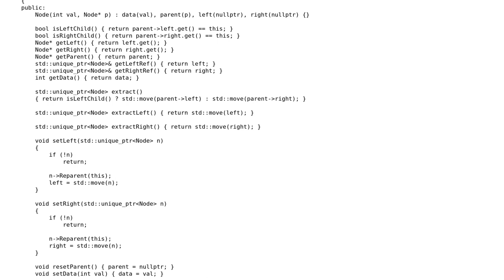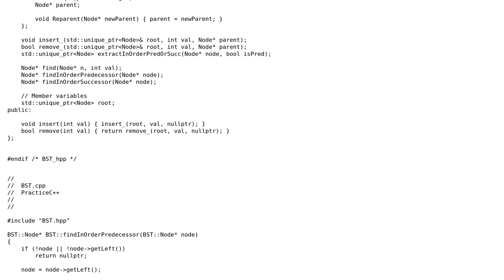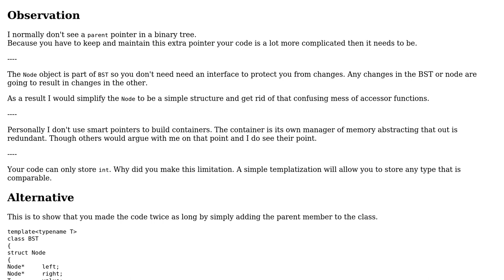Code Review: Implementing a binary search tree using std::unique_ptr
With thanks & praise to God, and with thanks to the many people who have made this project possible! | Content (except music & images) licensed under CC BY-SA | Music | Images & others | With thanks to user Martin York user Gaurav Sharma and the Stack Exchange Network Trademarks are property of their respective owners. You are responsible for your own actions.